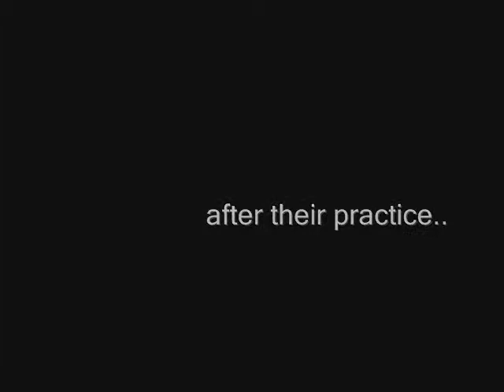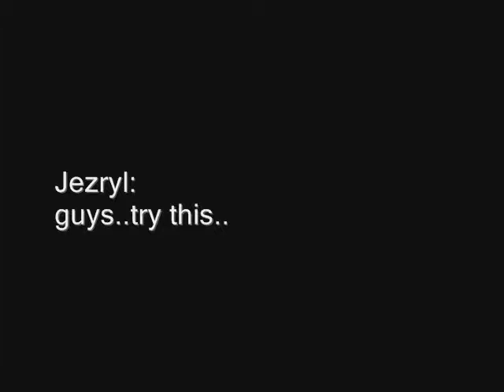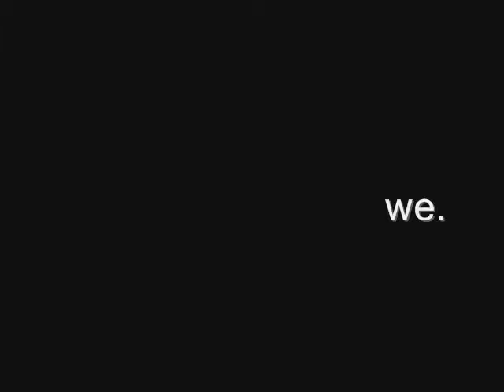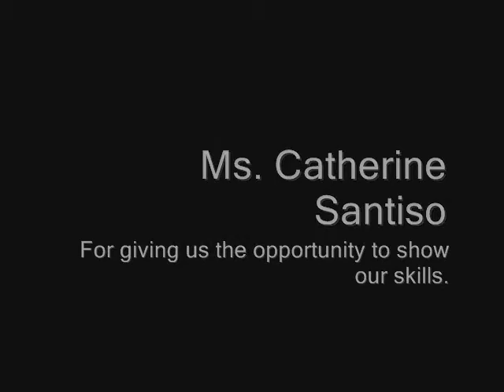SJSLS Business English Project - Class 305 [sting!]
commercial namun.